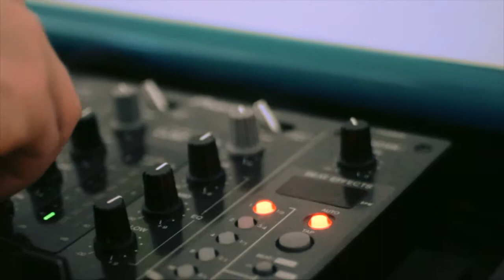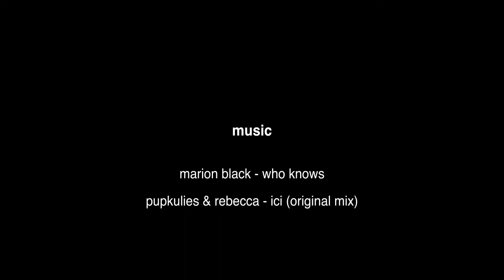The Speaker - A Mechanical Cookbook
Students at the School of Industrial Design where asked to do a, 3 minute long, short movie about their project Narrative Design.

Axel Bluhme
Milton Runerheim
Simon Helmersson